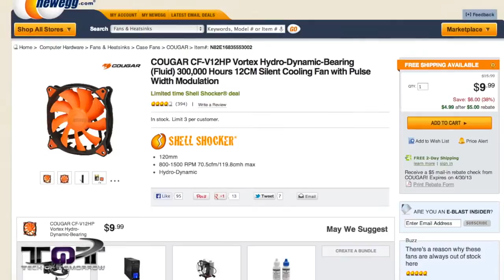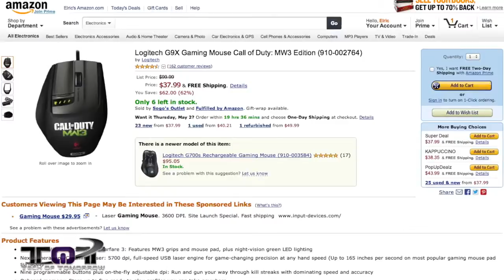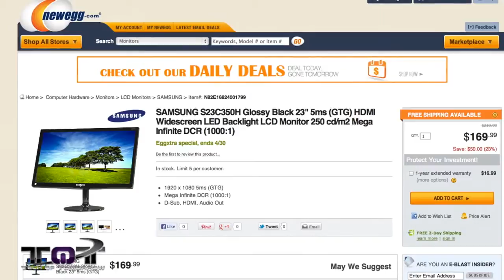BEST PC GAMING DEALS OF THE MONTH! April 2013